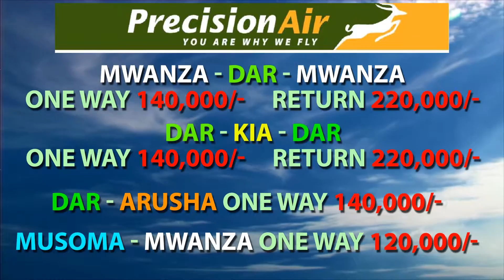Precision Air Offa Commercial March 2017